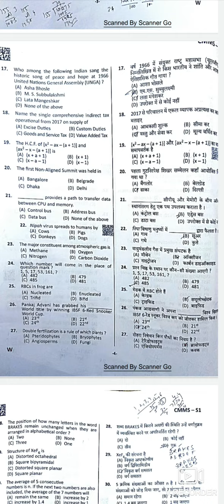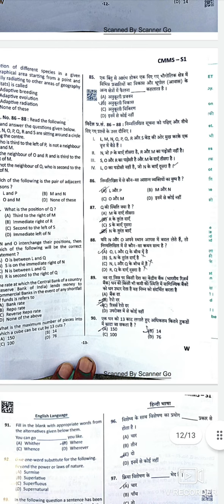हरियाणा पुलिस पेपर Analysis 31 Oct 2021 Morning shift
link

GENERAL / EWS - 66.60

BC-A - 64.20

BC-B - 65.80

SC - 60.80Indian Air Force exam

Air Force Result 2021 XY Group

Indian Air Force Recruitment 2021 Notification

Sarkari Result Airforce

Air Force Merit List 2021 PDF download

Airforce Y Group Result 2021